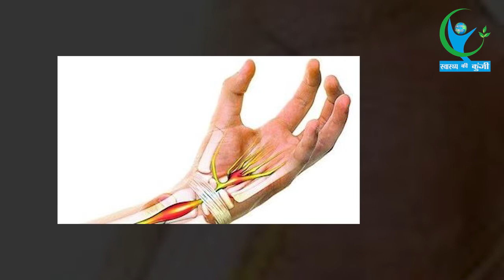बड़ा खुलासा! बैठे-बैठे पैरों के सुन्न होने की असली वजह आई सामने.... | Natural Home Remedies